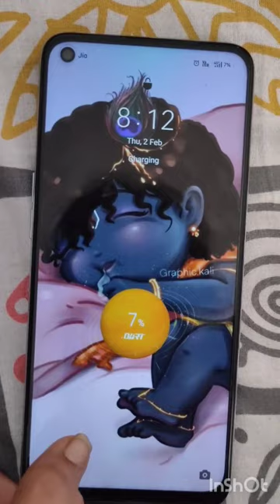day in my life! let's go to college..